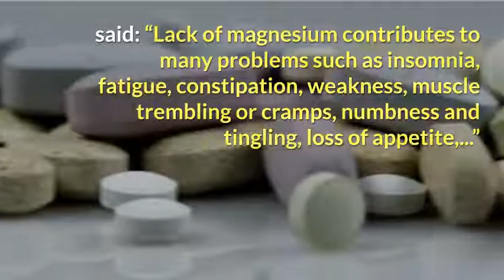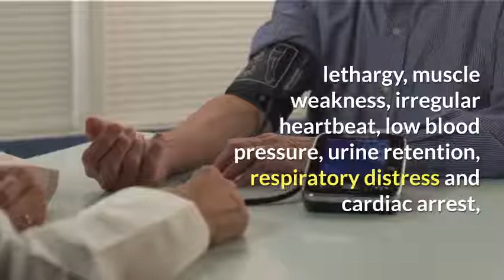Magnesium deficiency symptoms